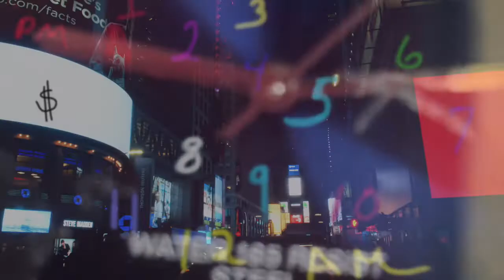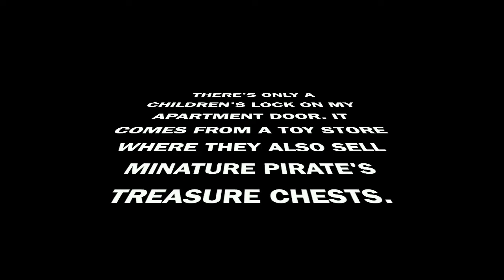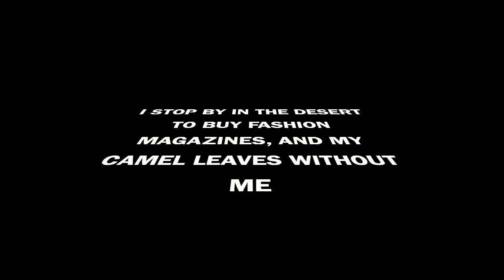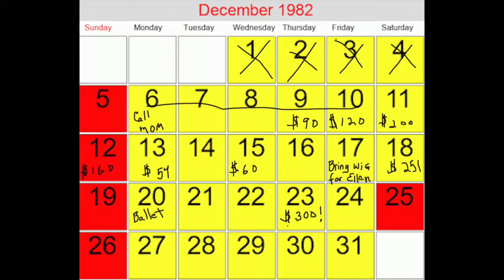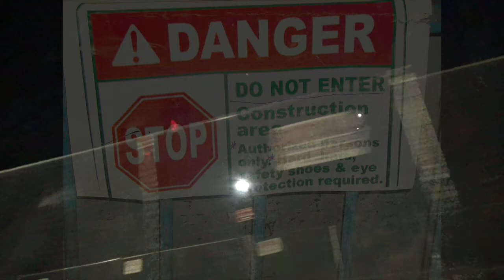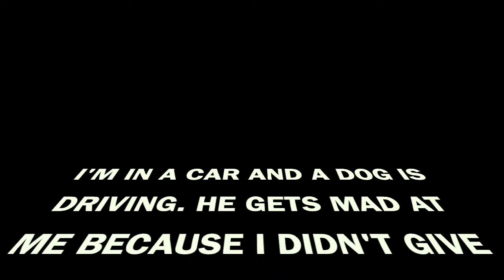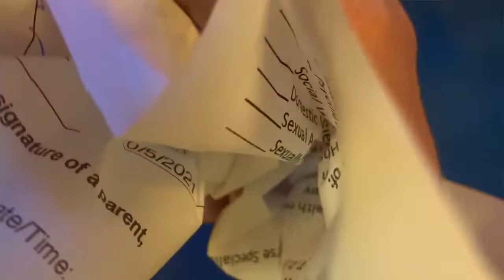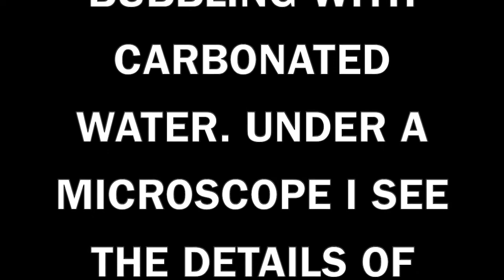"Mel's Kitchen" by Melanie Futorian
My life in the 1980's in Hell's Kitchen, New York as told by 5 women.
Featuring, Anita Havel, Ellen Martin, Mindy Haywood, Leslie Dockery and myself.

Also with :  Felice Bezri, Jon Baker, Sara Baker, Bob Strano, Warren Benbow, Alex Tavis, Kenny Larson, Joe Poras, George Libbares, Carlin Randolph, Stephen Reed, Mike Buoni, Pete Lewis, C.E. Smith, Eleonora Dominici

And : Paulin Maindron, Ruth Marinaro, Evita Re, Andrea Baker, Leonardo Brito, Dandara Amorim Veiga, Elena Denisova, Clarita Zarate

Plus - Bobcat and Blue

Photo of Mel - Barry Finnerty

Rights to music granted